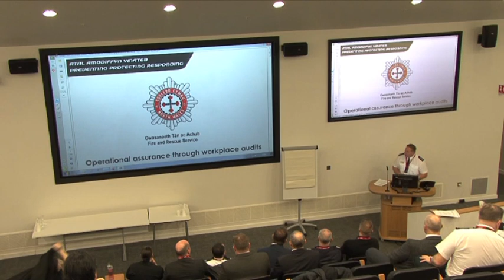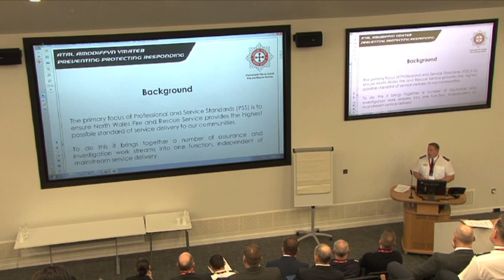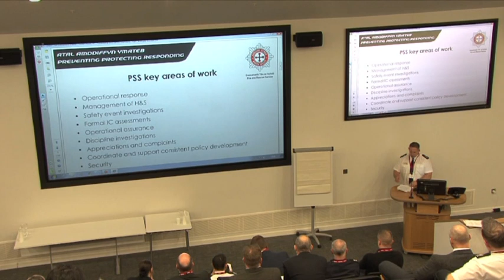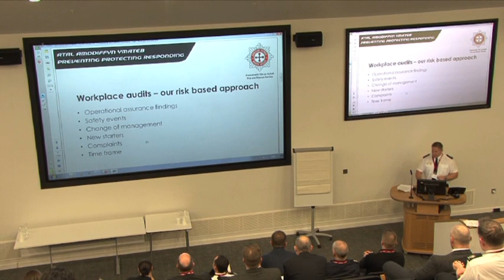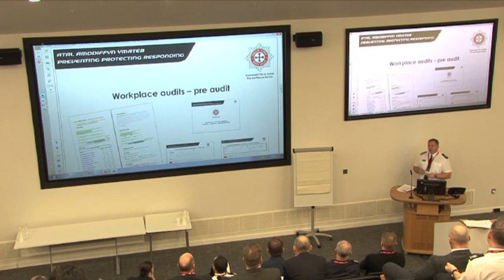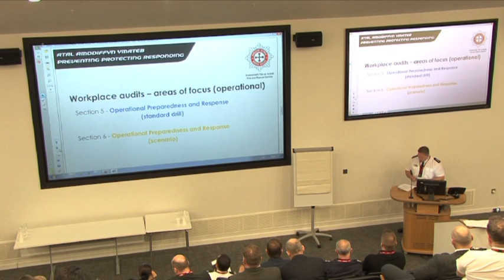North Wales presentation on Operational Assurance Part 1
The first part of the North Wales FRS presentation on Operational Assurance at the event held by the Health and Safety executive in Camberslang April 2019.